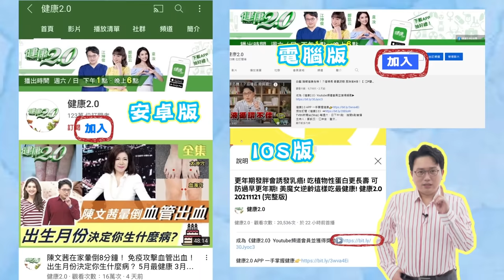江坤俊醫師 親身經歷！ 確診新冠 5招 加速康復秘訣 ！【 江P醫件事 133】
,長新冠 ,何美鄉博士 ,巫漢盟醫師 ,確診怎麼辦 ,兒童確診 ,挖健康直播 ,小兒科 ,兒童疫苗 ,新冠肺炎 ,新冠後遺症